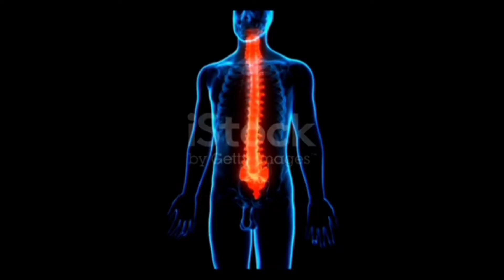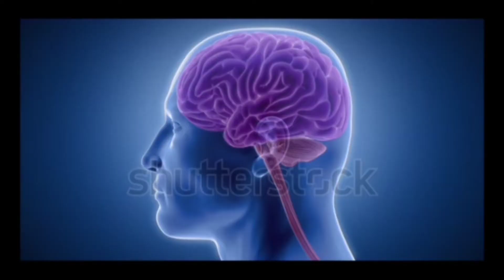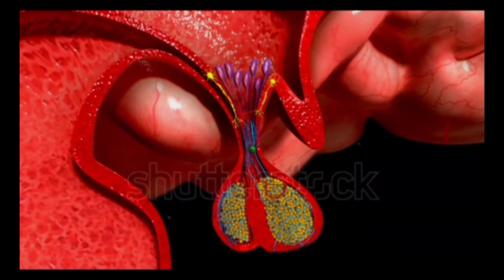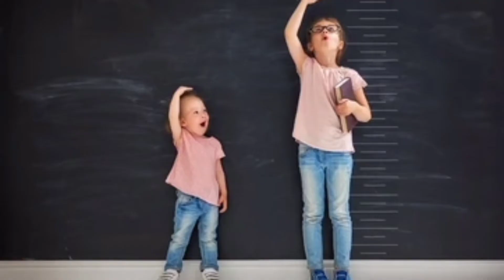how to increase your hight in telugu||best hight increasing methods|manoj study studio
in this video is about how to increase your hight,simple tricks to increase your hight,best hight increasing methods in telugu,manoj study studio,